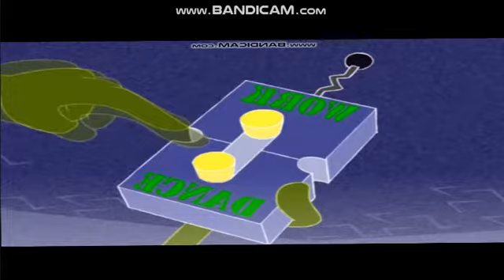Phinedroids and ferbots Russian effects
0.normal
1.does respond
2.sad 2.0
3.crying 2.0
4.happy 2.0 low pitch
5.devil blast
6.high swirl
7.G major 16
8.G major (Prototype)
9.Earrape matter (NEW EFFECT)
10.I sused
11.G major 4 (Prototype)